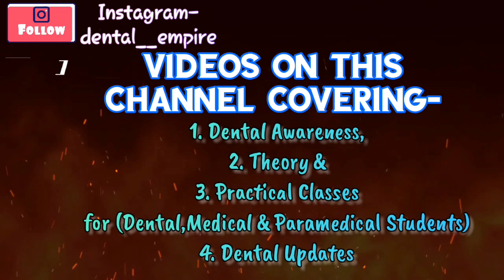सस्ता दाँतों का ईलाज कहाँ करायें?🦷 Cheapest Dental Treatment India में कहाँ करायें?Dr.Shweta Sharma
सस्ता दाँतों का ईलाज कहाँ करायें?🦷 Cheapest Dental Treatment India में  कहाँ करायें?
By- Dr.Shweta Sharma

4. TELEGRAM Group For Books-

6- Ask in COMMENT section..

Affordable dental treatment, Cheapest dental treatment, Dr.vaibhav Tiwari, Best dentist in Mumbai, Dental hindi, Free Dental treatment in india,cheapest dental clinic in delhi,Free dental treatment in Mumbai,Cheap dental treatment in India, Sasta danto ka ilaj, Rct saste me kaha karaye, Low cost dental treatment in India, Low cost root canal place, Cheap rct, Easy dentistry, Dr, Harishankar Soni